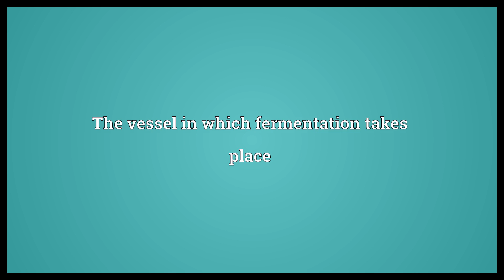Fermentor Meaning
Video shows what fermentor means. The vessel in which fermentation takes place.  Fermentor Meaning. How to pronounce, definition audio dictionary. How to say fermentor. Powered by MaryTTS, Wiktionary